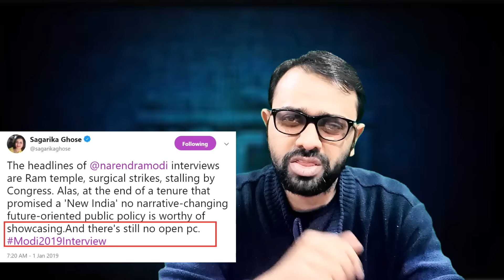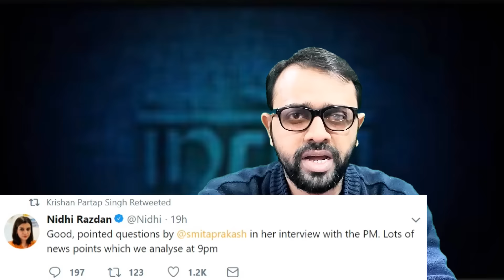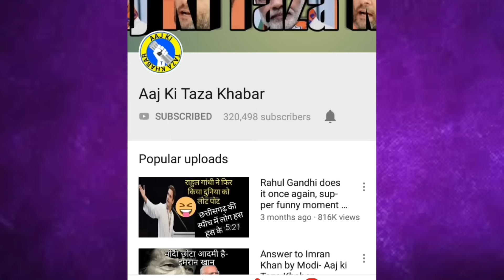Modi Interview was Fixed | Barkha- Sagarika See This | AKTK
Aaj ki Taza Khabar Youtube Channel, In this Video- will show you the truth behind the interview of narendra mofi with ani on 1 january 2019 with smita prakash. After the interview, liberal gang of lutyens started saying that the interview was fixed with no follow up questions. But in this video we will show you how many times narendra modi was asked a single question on the losing of the 2019 elections. How the questions were direct and difficult and were countered on facts. People like barkha dutt, sagarika ghose, rajdeep sardesai are not able to understand this.
Even Manmohan Singh said a few days ago that it was him who used to interact with media- We have countered that as well.